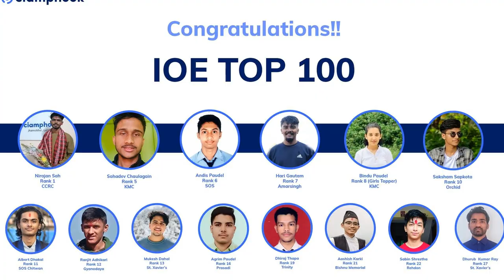Biology पढेर 6th Rank😲🤯 in IOE BE Entrance 2078, Andis Paudel, interview by Saroj Basnet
Let's hear from Andis Paudel, 6th ranker of IOE BE Entrance 2078.
Timestamp:
00:24 Intro
00:57 Today's class
01:20 SEE Education
02:33 Engineering tirako soch
04:42 Math in Class 12
05:18 Routine of preparation
07:22 Chemistry and English
08:09 Entrance time
09:57 Score
11:24 Weekly tests helped?
13:24 Distraction
14:19 To juniors
15:02 Mistakes you made
16:10 To juniors at 11,12
17:43 Prepared 3 months
18:16 Blooper
18:20 Ending

Interviewer/Editor: Saroj Basnet